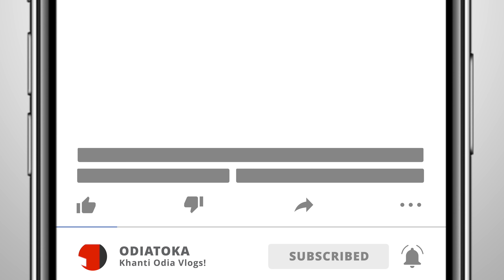INDIA RE ROADTRIP START KARIBA 🤔